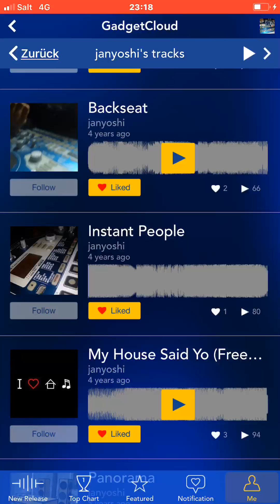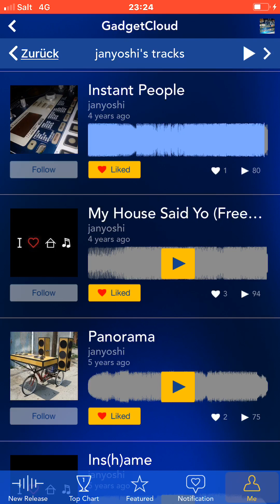janyoshi - Instant People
KORG EMX-1 Züri Brätsch World Tour